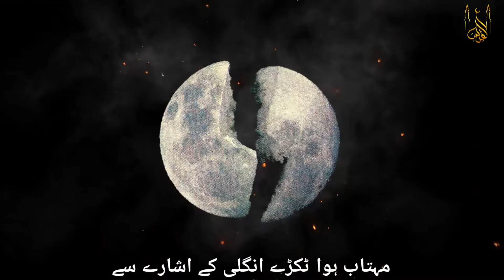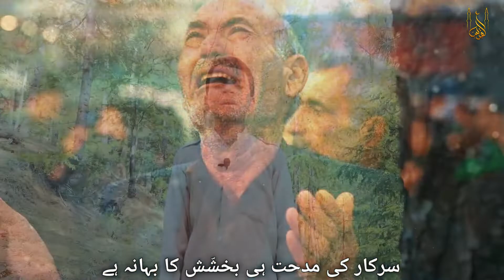Most Famous Naat-e-rasoolؐ ||Bin Dekhy Muhammad ؐ Par Qurbaan Zamana Ha ||By Yasir Hussain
Bin Dekhy Muhammadؐ  Par Qurbaan Zamana Ha.

Assalamualikum
Agr aap ko video achi lagi ho to video ko LIKE zaroor kry
JAZAKALLAH۔

FULL NAAT:
بن دیکھے محمدؐ پر قربان زمانہ ہے
جس جس کو بھی دیکھا ہے وہ ان کا دیوانہ ہے

روضہ ہے جو آقا ؐ کا جنت کا وہ ٹکڑا ہے
حجرے میں تو امّاں کے رحمت کا خزانہ ہے

اس د ن سے بلندی پر پہنچی ہے میر ی قسمت
جس دن سے محمد ؐ کا ہونٹوں پہ ترانہ ہے

معراج کی شب مولا جبریل ؑ سے یوں بولے
محبوب کے تلوؤں پر لب رکھ کے جگانا ہے

مہتاب ہوا ٹکڑے انگلی کے اشارے سے
ہر معجزہ اعلیٰ ہے انداز سہانا ہے

کچھ بھی تو نہیں پلے اعمال ارے صایٔم
سرکار کی مدحت ہی بخشّش کا بہانہ ہے

Credits:
Artist . . . .  . . .   :   Yasir Ahmed
Poet. . . . .  . . .    :  Malik Mubashir Saim
Inspired by . . .   :  Hafiz Abdul  Razaaq
Audio.   . . .. . .    :  Al Quddus Official
Video and Label : Al Quddus Official

Best naat of 2020. Best naat of 2021.Best naat of 2022
Bin dekhy muhammed par qurbaan zamana ha.

Yasir Hussain butt
Yasir Hussain
Yasir Hussain butt nagan
nagan kalihand doda